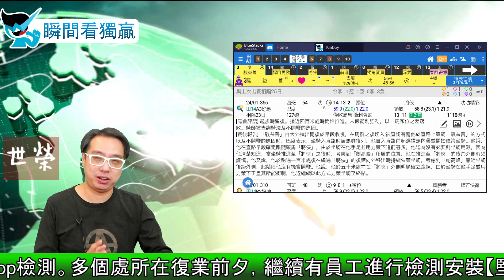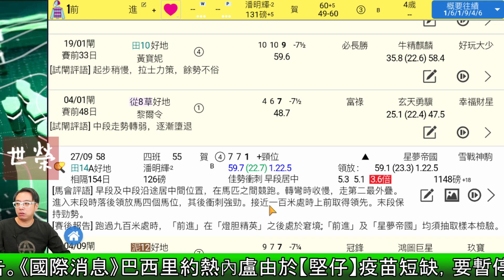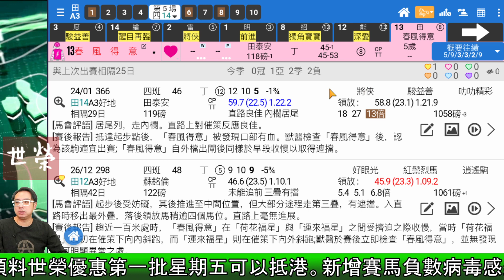🏇HKJC 賽馬 世榮 講馬│賽馬貼士【瞬間看獨贏】(四)21.02.18│●用《堅仔》三分鐘，輕鬆睇馬贏●